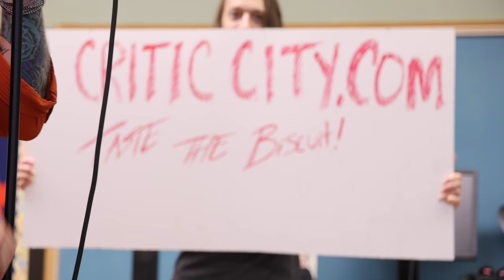Critic City - Taste the Biscuit (Official Video)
Critic City’s cover of Toasters 'n' Moose Viral video and song just in time for thanksgiving

Single available everywhere on 11.20.23
Shot by Shane McNicholas
Directed by Alan Smithee